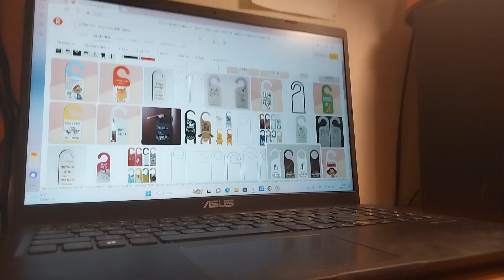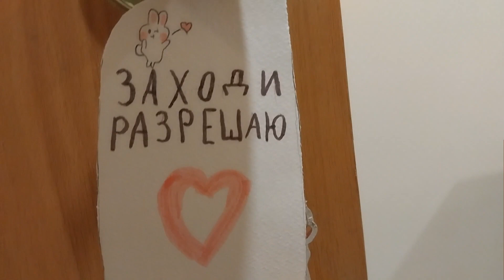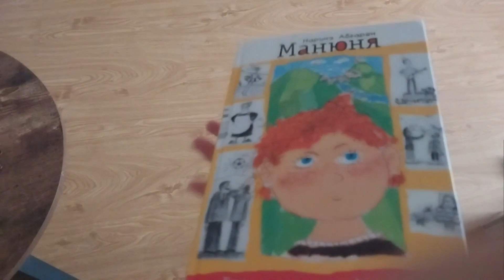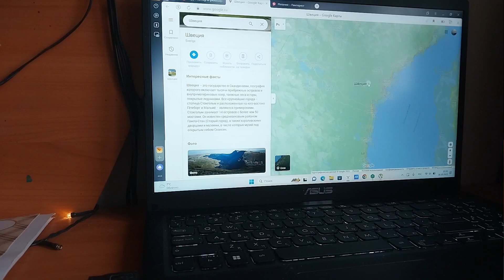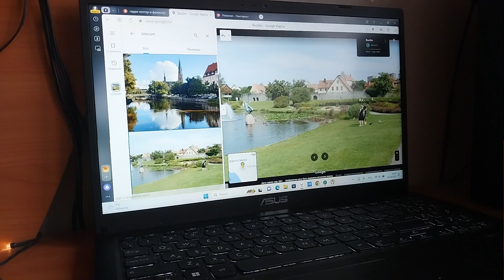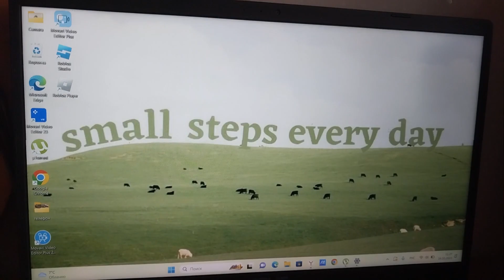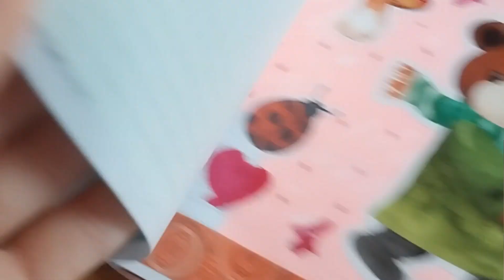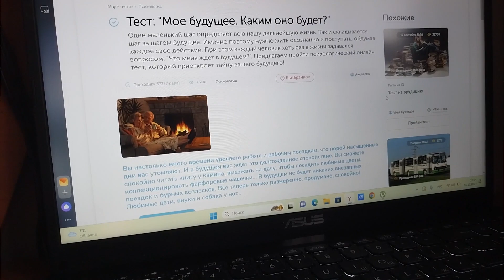ЧТО ДЕЛАТЬ ЕСЛИ СКУЧНО? 25 идей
Если вам СКУЧНО, ГРУСТНО и НЕЧЕМ ЗАНЯТЬСЯ ловите 25 ИДЕИ ЕСЛИ СКУЧНО

Смотри видео ДО КОНЦА. Буду очень рада, если поддержишь видео ЛАЙКОМ

МОЙ ТЕЛЕГРАММ КАНАЛ-Берлога мЕриgo

Инстаграмм-mery.golygina